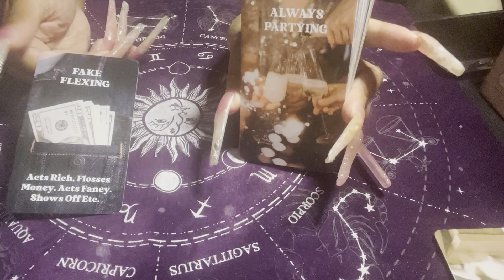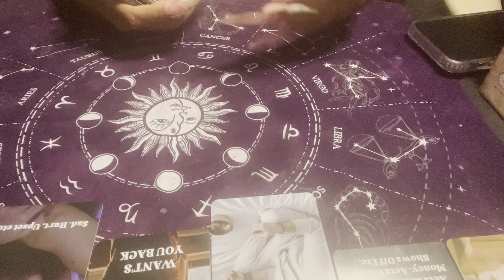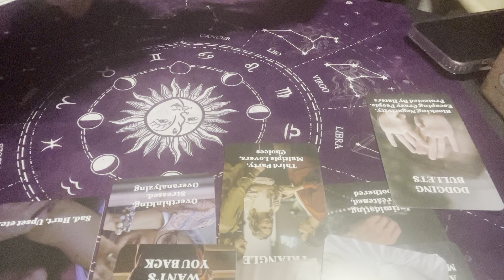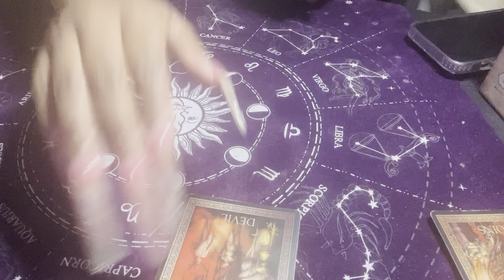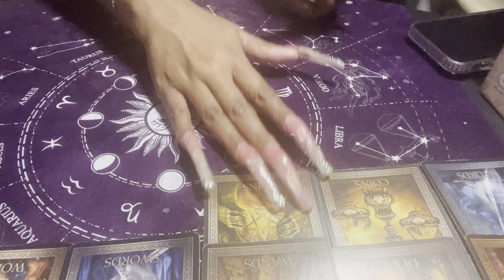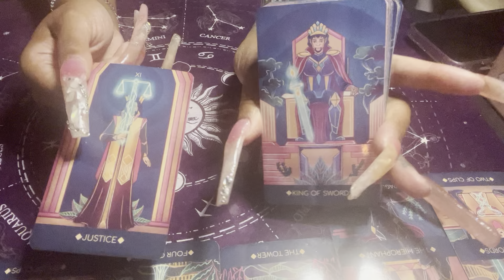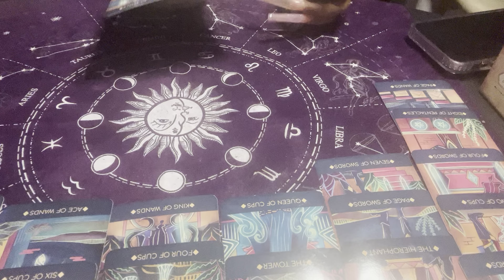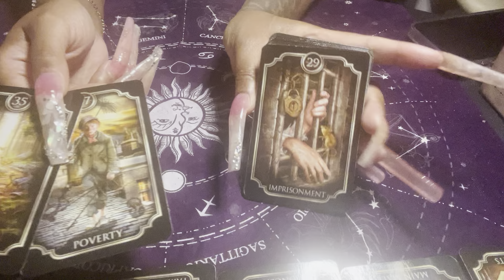ARMON WIGGINGS VS KENBARBIE What’s Tea Baby flaring tempers veiled silence